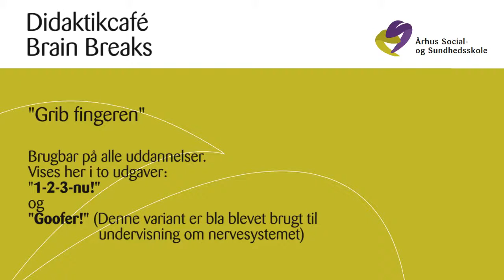Didaktikcafé 2014 - brain breaks - "Grib fingeren"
Som en del af Århus Social- og Sundhedsskoles Fælles Pædagogiske Didaktiske Grundlag, blev der etableret en række didaktikcafeer. Ideen med dem er at dele den gode praksis på tværs af afdelingerne. Denne café er om BRAIN BREAKS